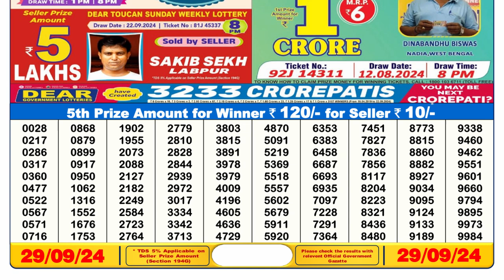LOTTERY SAMBAD 6PM RESULT TODAY LIVE RESULT ON 29.09.2024